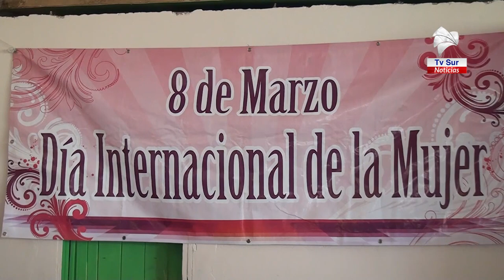Con actividades recreativas conmemoran el Día Internacional de la Mujer en Pérez Zeledón